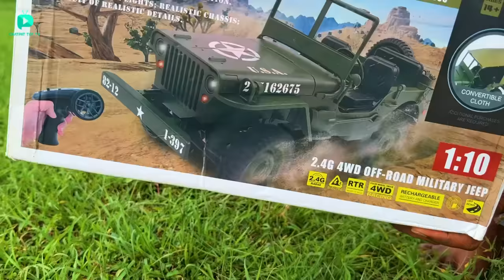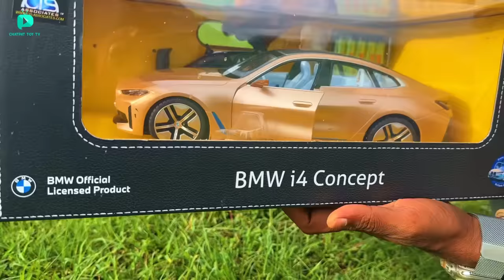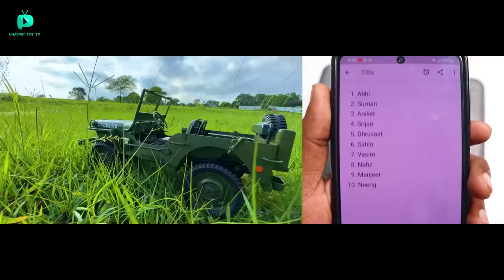RC Modified Auto Rickshaw Vs RC Suzuki Jimny Car Unboxing & Fight - Chatpat toy tv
Dosto aaj ki video mai maine unbox aur fight karayi hai rc modified auto rickshaw aur maruti Suzuki jimny ke bichme yeh dono bohat jayda realistic dikte hai

RC Offroad car
Rc bmw car